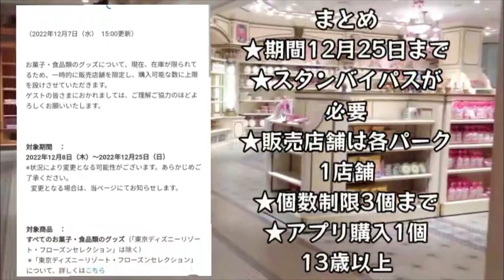ディズニーリゾート パーク内でのお菓子販売方法変更！１２月８日～２５日まで！これじゃ買えない人、続出確定！ 【気ままに大人ディズニー】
パーク内でのお菓子販売方法変更！１２月８日～２５日まで！
これじゃ買えない人、続出確定！

★お一人様ディズニーランド冬本番到来！やり残してる事やりに来た！ぼっちクリスマスインパ

★ディズニーランドJCBマジカル2022プライベートイブニングパーティー🎵最高の夜でした😊

★東京ディズニーリゾート店　あの人気グッズが再販開始！＆半額グッズ一挙ご紹介🎵

★２０２２年１２月２日（金）ボン・ヴォヤージュ　要チェック！入園しなくても買える！

★週末ディズニーランド　この時間じゃ無理！大失敗！諦めて帰路へ・・・この時間に来てはいけない！

★ビリーヴ！初日！開園２分でディズニープレミアアクセス　DPA　完売！　大混乱の１日

★ディズニープレミアアクセス　DPA　有料ファストパス　2022年12月1日から順次追加！

★祝🎊ディズニーランド　JCBマジカル2022  貸し切り当選！！開封式🎵感動の同封物・・・

★お一人様ディズニーシー🎵どしゃ降り悪天候でビリーヴ中止！雨の日は食べよう🍴

★速報！ボン・ヴォヤージュでビリーヴ！グッズ発売開始！お菓子はあるのか？

★ビリーヴ！スニークラス日！涙腺崩壊Dヲタ夫婦😢ウィークナイトパスポートでも大満足🎵

★ディズニーランド　３年ぶりのクリスマス🎄最初の週末！混雑状況早朝からレポート！